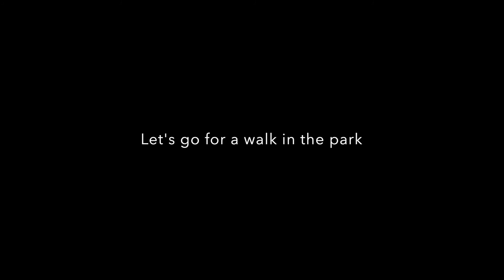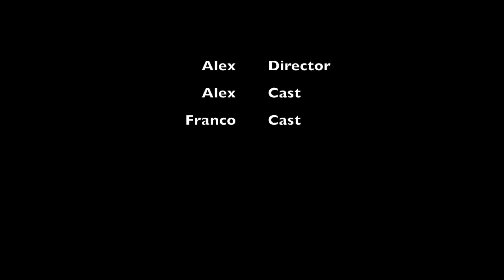Daytrip to Calais 2017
Short video I shot using my iPhone 6s and edited in iMovie. Hope you'll like it!